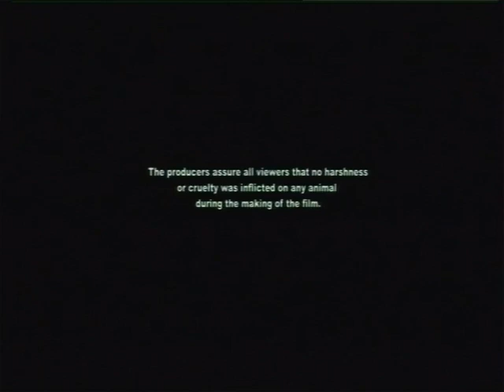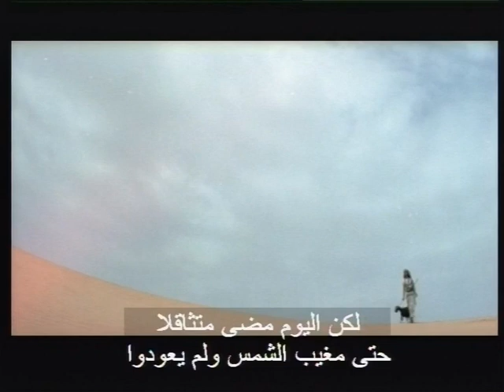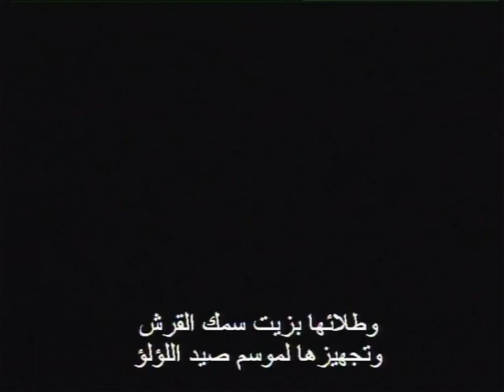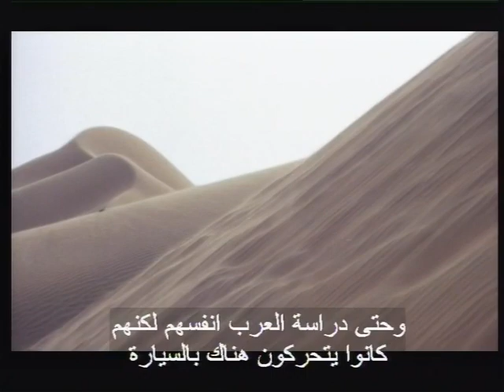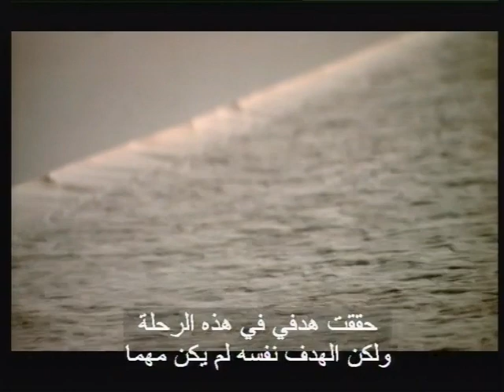ARABIAN SANDS - A Film by Majid Abdulrazak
ARABIAN SANDS
Cast : Majid Abdulrazak, Omar Al Basrawi, Abdullah Al Tararwah, Ali
Tamimi
Director/Producer : Majid Abdulrazak
Genre : Desert Adventure
Language : Arabic
Subtitle : English
Aspect Ratio : 16 x 9
Year of Release : 2009
1. Released all over the Gulf.
2. Nominated & Screened at Dubai International Film Festival.
3. Wilfred Thesiger’s Arabian Sands brought to life through the world of celluloid.

Brief Synopsis

‘Arabian Sands’ tells the story of Sir Wilfred Thesiger, whose passion is traveling through
some of the most isolated places on earth. The movie is set in the Southern Arabian
deserts of the late 1940’s. Along with his companions Bin Kabina and Bin Ghabaisha,
besides others, Wilfred Thesiger sets out exploring the world of the desert Arabs known as
Bedus. This film portrays the journey of a great European explorer with the nomadic camelbreeding Bedu in a harsh land where no thought of a world other than their own existed.
No man can live this life and remain unchanged. He will carry, however faint, the imprint of
the desert, and will have within him the yearning to return. For this cruel land can cast a
spell which no temperate clime can match. A fascinating story of adventure, courage,
endurance, generosity and conviction of an illiterate tribe, ‘Arabian Sands’ is a movie
experience that will change your life.